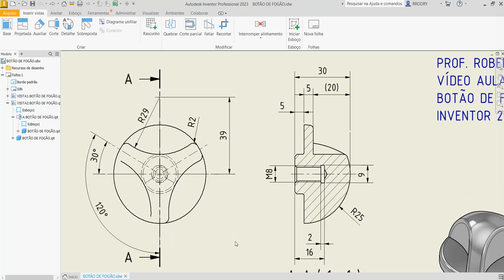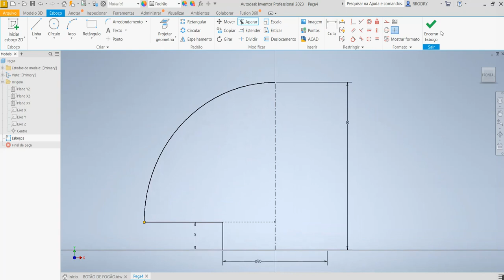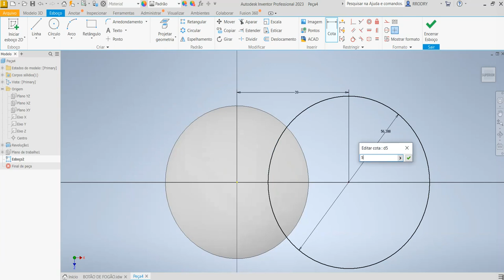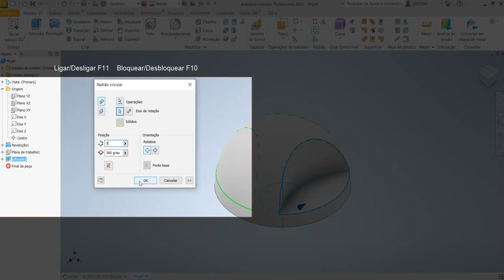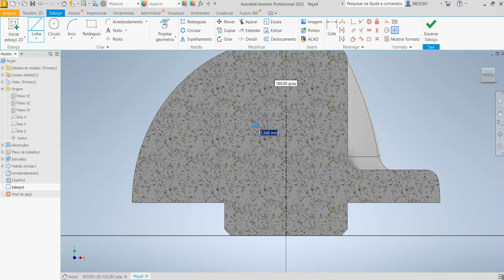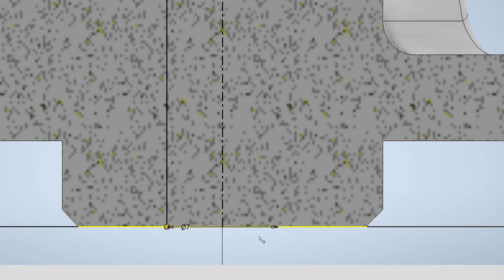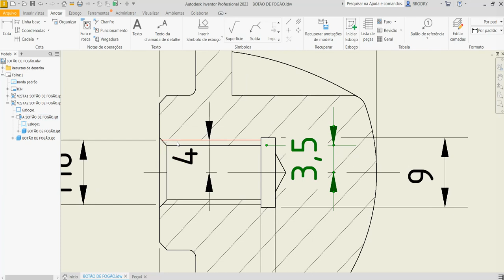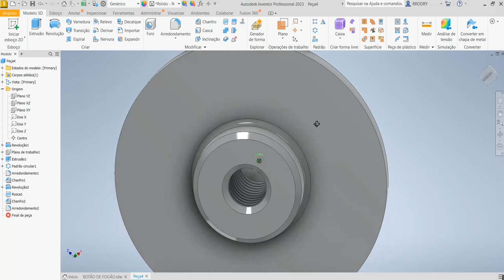Aula 329 - Modelamento do Botão para Fogão no Inventor 2023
Stove Knob in Autodesk Inventor!
Comandos utilizados: Esboço 2D, Revolução, Plano Tangente, Extrusão, Padrão Circular, Chanfro, Arredondamento e Rosca ( Rosca Métrica M8).